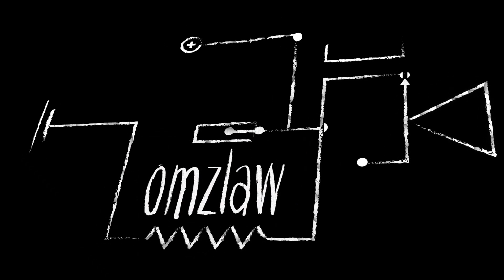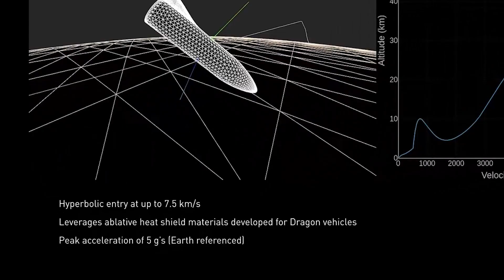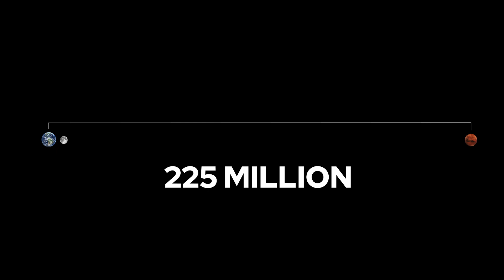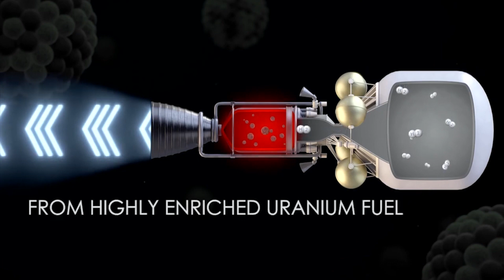SpaceX's Starship Needs A Redesign - The Vast Distances Involved With The Mission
This is possibly the most ignored problem when it comes to the coverage regarding SpaceX’s Starship, and so we’re gonna spend the next few minutes analyzing this hurdle that SpaceX needs to overcome in order to get to Mars and suggest solutions in future videos that all other space agencies, companies or entities need to or are already exploring, in order to secure humanity’s place amongst the stars.

0:00 Introduction
0:29 Recap Of Previous Videos
1:10 The Expanse
3:31 The Current Design and Plan
5:00 Research Done So Far
6:09 What Happens To Your Body
6:51 The Distance
9:43 Final Thoughts
11:14 Outro

Hi, I’m Omz and welcome to OmzLaw. Today’s analysis will be based on NASA and the Canadian Space Agency's research and experiments, and I’ve left links for all of the information discussed today below. Before I started this series about Starship, and I’ve left links to those videos below:
I was a huge advocate for colonizing Mars. The prospects are truly limitless and unimaginable. However, deep down I always felt that something was wrong with this whole strategy.

Distance really plays a huge part here in understanding the journey to Mars and in effect the gravity problem. Without an established transportation system capable of responding to the crewed vessel in the case of an emergency, this makes the task orders of magnitude more difficult than the moon missions, and those were deadly and complicated, to say the least.  Any accident on the way to Mars, such as loss of propellant, control of the craft or navigation, air, water, or any medical emergency that needs gravity or assistance from Earth is at best weeks away and at worse years. SpaceX needs to redesign the interplanetary transport system by either shortening the time it takes to get there by introducing the thermal nuclear engine to one of their starships, a solution I will discuss in a later video after we’ve analyzed the gravitational effects, or spin the starship using the centripetal forces as a method to achieving gravity. Or preferably do both.

Universal Pictures: Apollo 13
Warner Bros. Pictures: Sully